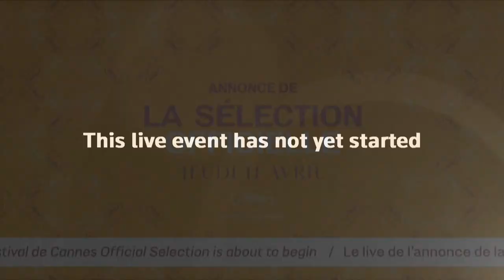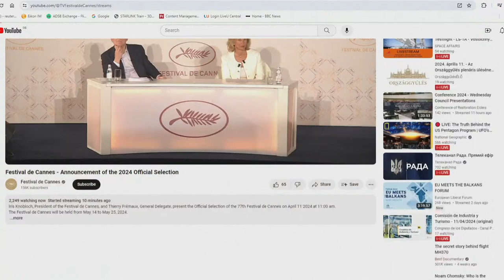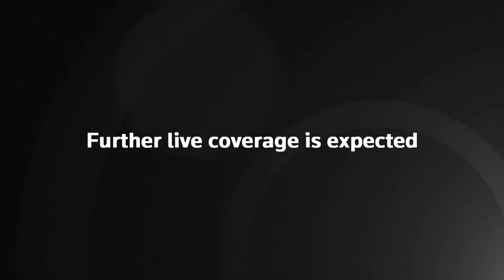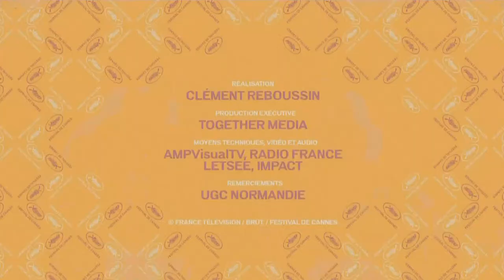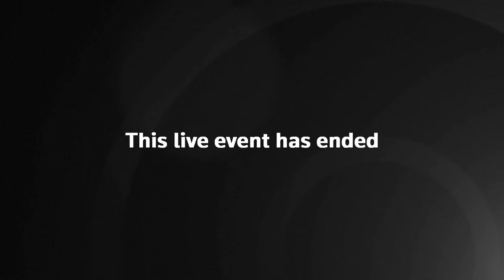Film fans on tenterhooks as Cannes Festival reveals long-awaited line-up in Paris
Cannes Film Festival head Thierry Fremaux and Festival President Iris Knobloch present the official selection of the 77th Cannes International Film Festival in Paris